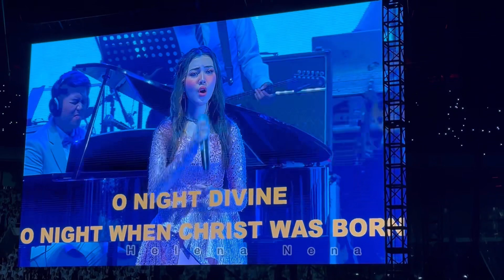MELITHA SIDABUTAR & TIBERIAS WORSHIP SINGER : O HOLY NIGHT | PERAYAAN NATAL TIBERIAS 2023